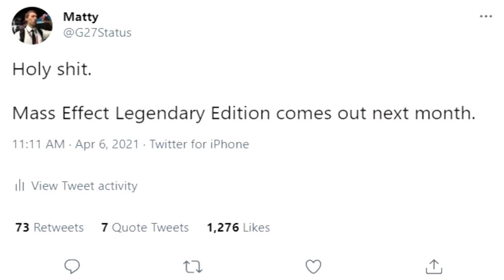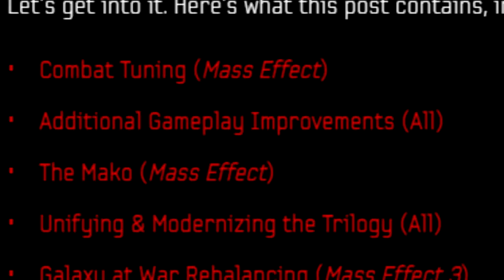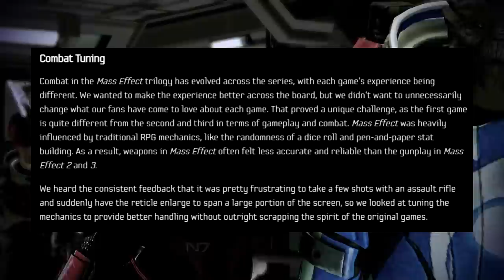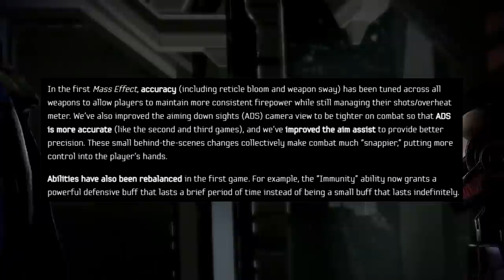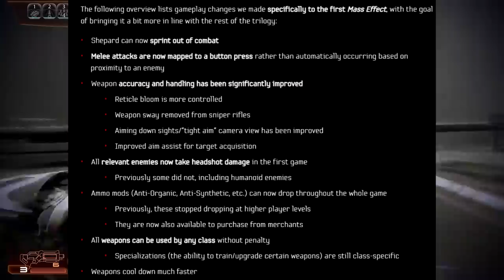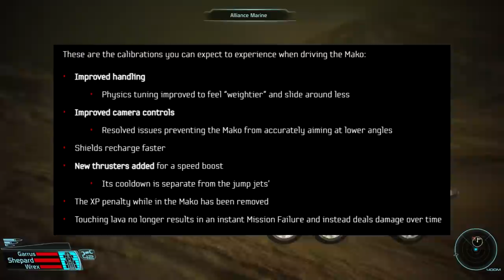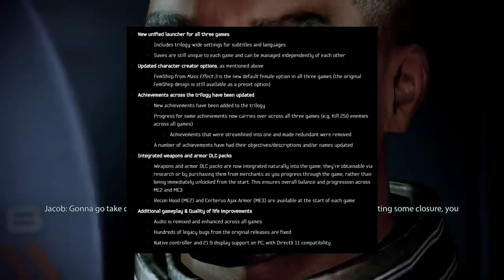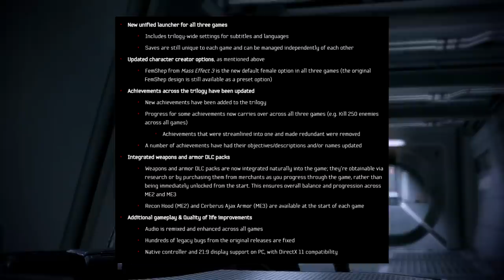Mass Effect Legendary Edition Got Its BIGGEST Update Yet - NEW Gameplay, Major Changes, & MORE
Today, I woke up thinking about Mass Effect Legendary Edition and BioWare woke up willing to provide. We are sifting through Mass Effect Legendary Edition's BIGGEST news drop yet. New gameplay is dropped on IGN, massive changes are coming across the whole trilogy, changes to the handling of Galactic Readiness, and TONS more! Absolutely insane amounts of information so enough of this, let's dig in!